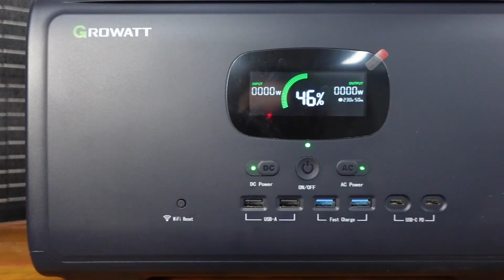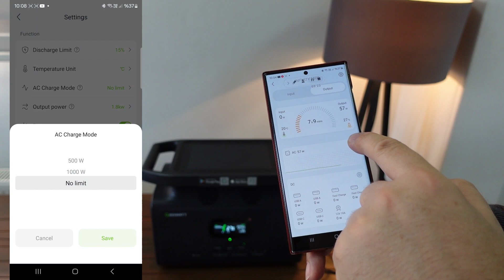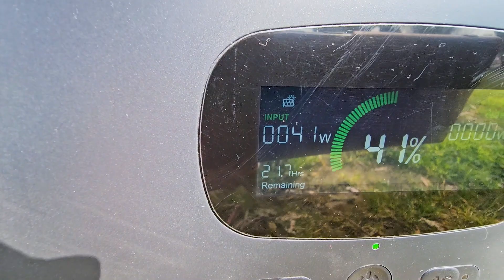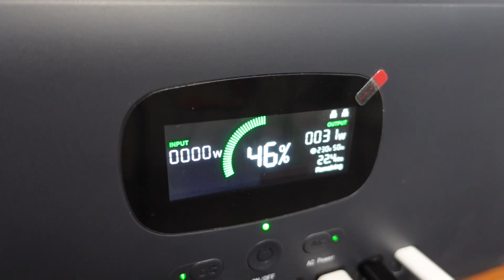Growatt taşınabilir Güç Kaynağı // kolayca enerji üret güneş paneli ile destekle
bu videomuzda growatt infinity1500 model taşınabilir güç kaynağının özelliklerini inceliyoruz ve deneyliyoruz

ürünün üzerinde bir çok usb ve type-c çıkışı bulunuyor ve bir çok farklı cihazı aynı anda şarj etme imkanı bulabiliyorsunuz. Ayrıca uygulama üzerinden kolayca aç kapa yapılabiliyor.

üründe UPS (kesintisiz güç kaynağı) özelliği bulunuyor evde prize taktığınızda otomatik olarak devreye giriyor ve şebekedeki dalgalanmalardan etkilenmiyor

güç olarak 2000Watt çıkış verebilmekte, buda bir çok elektrikli ev aleti için yeterli olmakta, örneğin buzdolabı televizyon kahve makinesi vb..

güç yetmez diyenler için paralelleme yaparak daha yüksek güç tüketen ekipmanları çalıştırabilirsiniz

güneş paneli bağlantısı mümkün 100 Voltu geçmeyecek şekilde toplamda 800Wp güneş paneli bağlanabilir. Biz videomuzda 25Voltluk bir güneş panel kullandık 100Wp değerinde.

ürün 16 kg ağırlığında ve kolay taşınabilir bir tasarıma sahip. Dağ başında bir eviniz var ve sadece haftasonları gidiyorum diyenler için pratik bir enerji kaynağı çözümü olarak kullanabilirsiniz.

wireless kablosuz şarj özelliği oldukça pratik ve 15Watt a kadar kablosuz şarj mümkün
mygro uygulaması ile portları kontrol etmek, açma kapama yapmak mümkün böylece cihazın yayına gitmeden kolayca kontrol edebiliyorsunuz